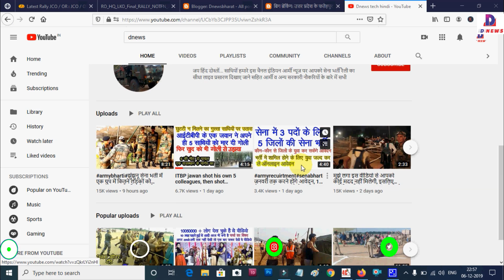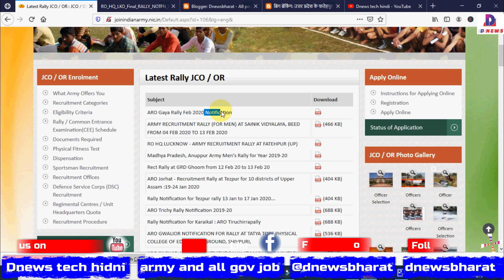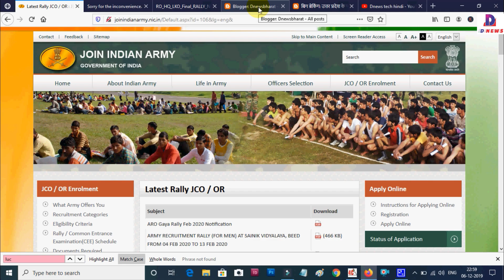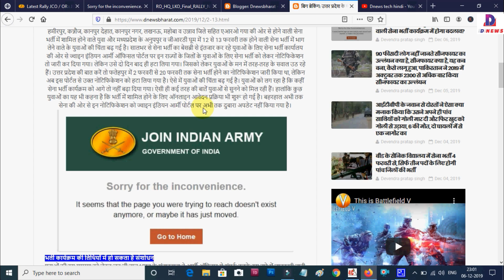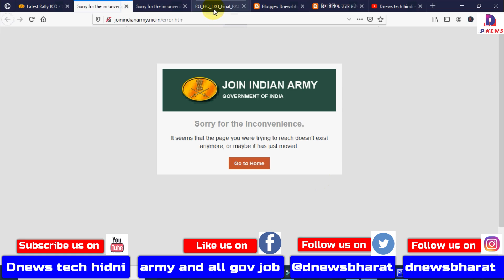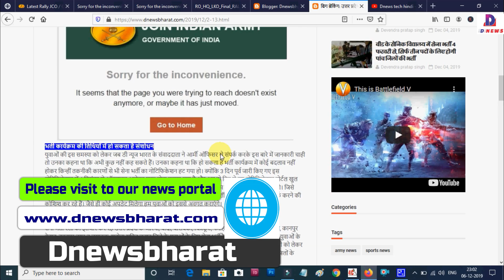दिन पहले जारी किया गया सेना भर्ती नोटिफिकेशन हटाया गया या फिर...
2 फरवरी से 20 फरवरी तक उत्तर प्रदेश के फतेहपुर में सेना भर्ती रैली का आयोजन होना है। इसको लेकर सेना भर्ती कार्यालय की ओर से नोटिफिकेशन भी जारी कर दिया। लेकिन इस इस नोटिफिकेशन को 3 दिन बाद ही ज्वाइन इंडियन आर्मी पोर्टल से हटा लिया गया। ऐसे में युवाओं को कई सवाल परेशान कर रहे हैं। जिसमें से एक सवाल ये भी है कि कहीं भर्ती कार्यक्रम में कोई बड़ा बदलाव तो नहीं किया जा रहा है। ये समस्या मध्यप्रदेश, वेस्ट बंगाल व गया में होने वाली सेना भर्ती के नोटिफिकेशन में भी आ रही है।